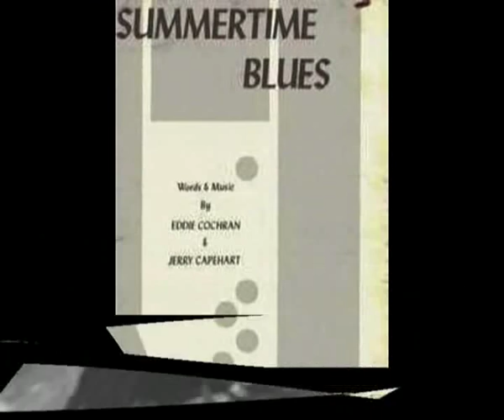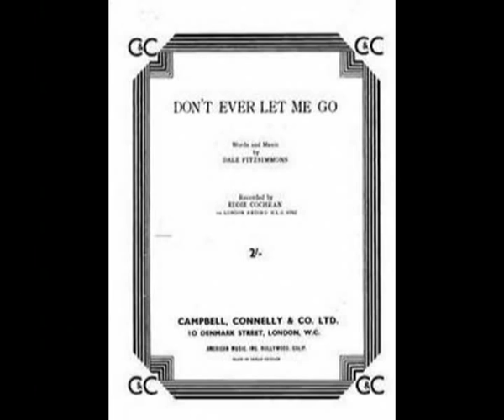Eddie Cochran - Jerry Capehart talks about Eddie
The History of American Rock and Roll

The audio is lifted from the 52-hour "History of Rock 'n' Roll" which I wrote and co-produced in 1978. I also conducted the interview with the now late Jerry Capehart, who also write "Turn Around, Look At Me." You should hear Capehart's comments that DIDN'T make the show. The narrator heard here is Bill Drake.

Gary Theroux